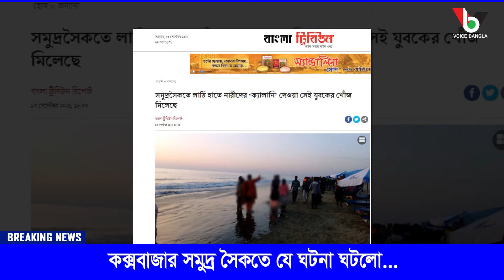কক্সবাজার সমুদ্র সৈকতে যে ঘটনা ঘটলো... I Mostofa Feroz I Voice Bangla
কক্সবাজার সমুদ্র সৈকতে যে ঘটনা ঘটলো... I

*** ANTI-PIRACY WARNING ***